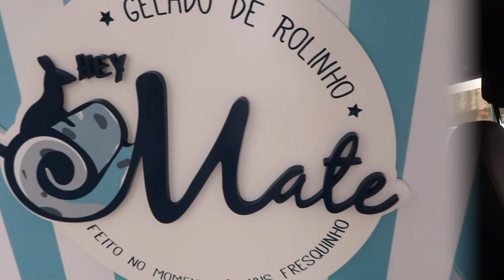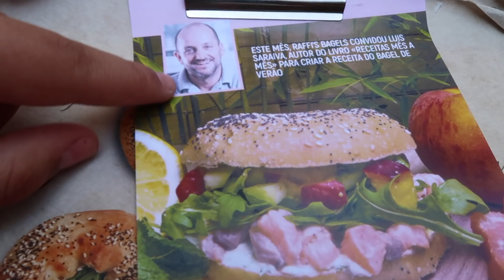WEEKLY VLOG parte 1- Color Run, Fiz Um Gelado, Passeio | Mariana Galhardas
Hello!

Sejam bem-vindos a mais um weekly vlog, este vem com um atraso e dividido em 2 partes!
Amanhã sai a parte 2, espero que gostem!